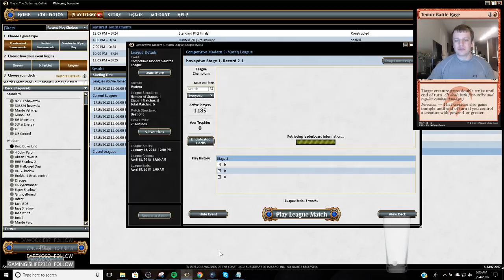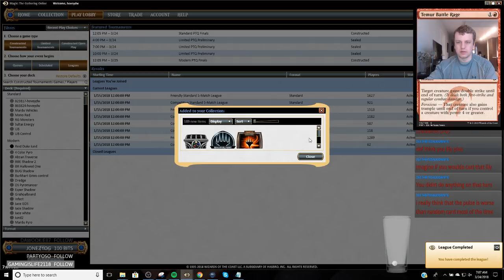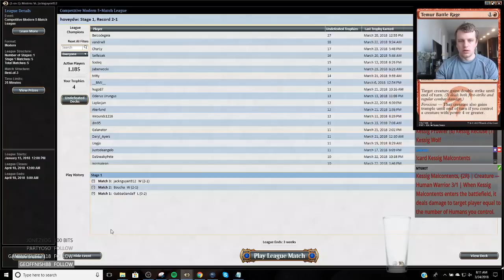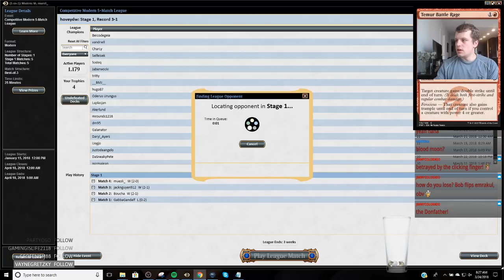Modern - Jund - 3/24/18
1 Abrupt Decay
4 Blackcleave Cliffs
1 Blood Crypt
4 Bloodbraid Elf
4 Bloodstained Mire
4 Dark Confidant
2 Forest
3 Inquisition of Kozilek
2 Kolaghan's Command
4 Lightning Bolt
4 Liliana of the Veil
1 Liliana, the Last Hope
2 Maelstrom Pulse
2 Overgrown Tomb
3 Raging Ravine
3 Scavenging Ooze
1 Stomping Ground
2 Swamp
4 Tarmogoyf
1 Terminate
2 Thoughtseize
1 Treetop Village
1 Twilight Mire
4 Verdant Catacombs

2 Ancient Grudge
2 Collective Brutality
1 Duress
1 Fatal Push
1 Huntmaster of the Fells
1 Kitchen Finks
1 Kolaghan's Command
1 Liliana, the Last Hope
2 Nihil Spellbomb
2 Radiant Flames
1 Thoughtseize